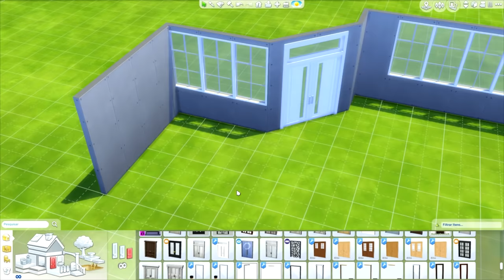Sims 4 - Ice Cream Shop (Build & Decoration) Part1/3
Origin - dinhaz1983

Parceiros
- Sims Lounge